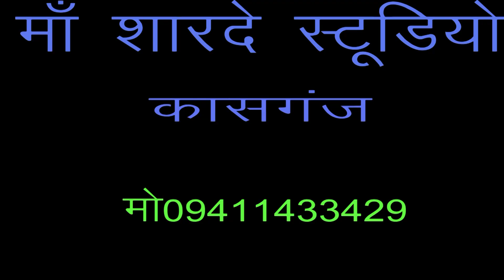डी जे रीमिक्स लोकगीत/राजा मत मारे धमक मर जाउंगी/ पूनम किशोरी नगला अती करहल/माँ शारदे स्टूडियो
remixer nirmal yadav                               Title :-राजा मत मारे धमक मर जाउंगी

माँ शारदे स्टूडियो कासगंज  :- 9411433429